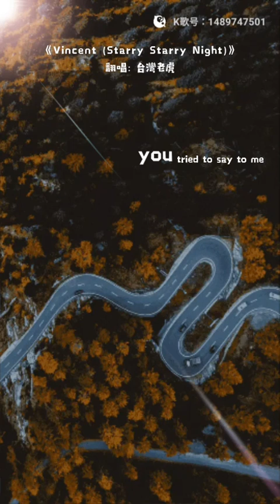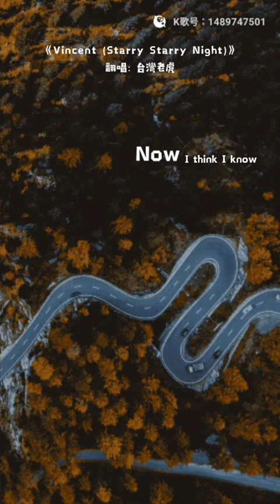虎哥唱 Vincent ( Starry Starry Night ) ( Don McLean ) ( 黃鶯鶯 版 )